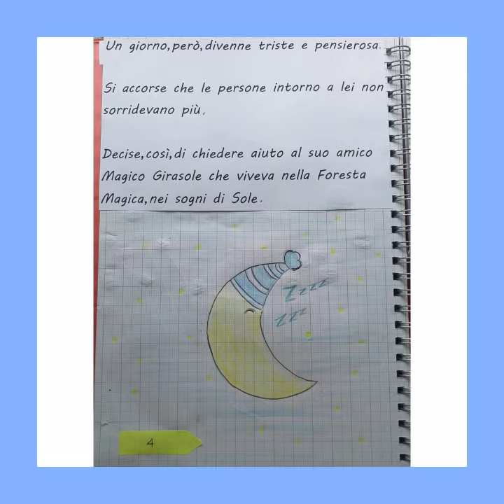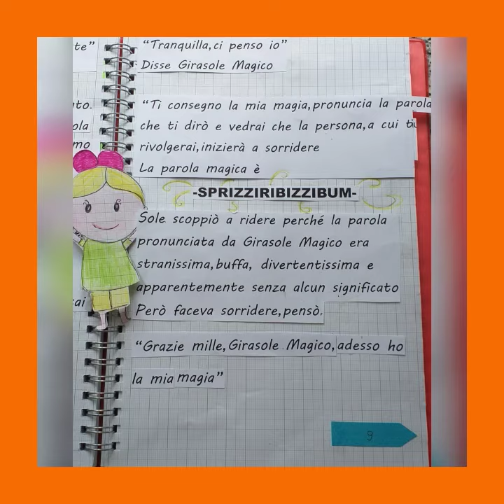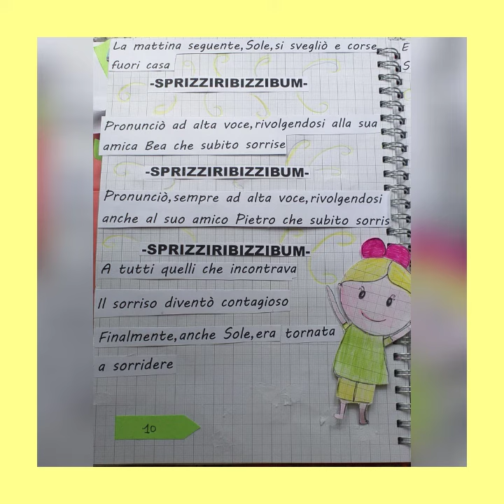La bambina dei sorrisi - Maestra Nadia Mucedola